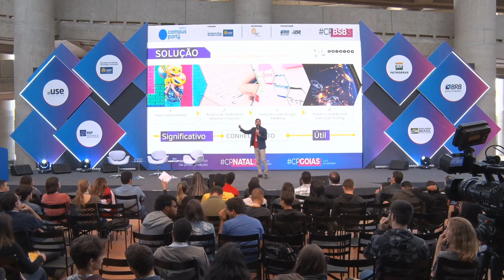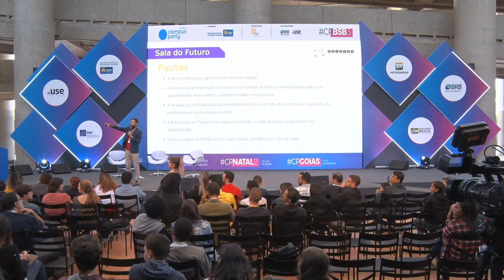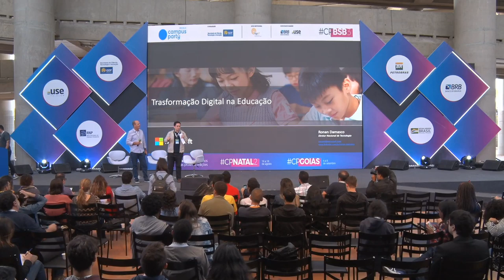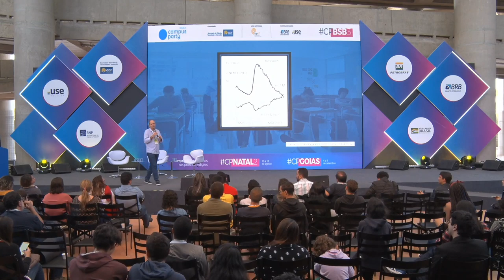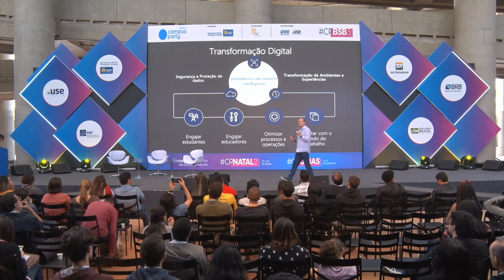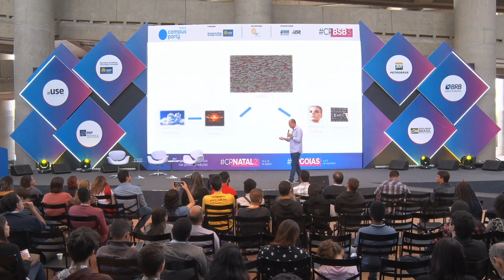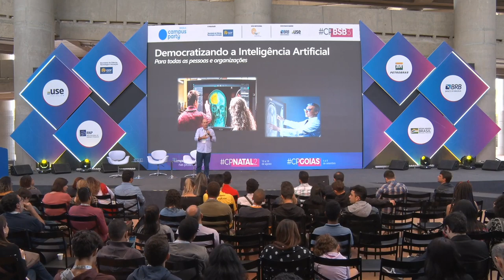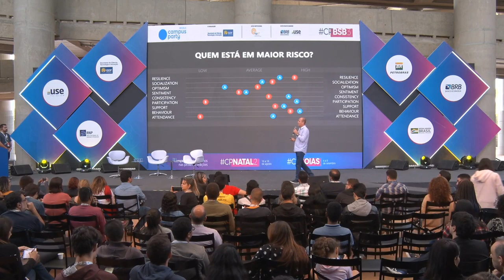CPBSB3 - Abertura 2º Fórum de Educação do Futuro - Feel the Future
Data: 21/06/2019
Horário: 11:15 às 12:00

Título: Abertura 2º Fórum de Educação do Futuro
O presidente do Instituto Campus Party e convidados apresentam o Fórum de Educação do Futuro.A tecnologia está moldando nossa forma de aprendizagem e terá cada vez mais impacto na transformação das escolas. Saiba sobre a programação que reunirá especialistas para apontar os desafios postos para a educação atual e venha participar da construção do manifesto que vai propor soluções imediatas que norteiem ações institucionais para o curto e longo prazos.

Palestrante(s):
Francesco Farruggia
Presidente do Instituto Campus Party:

Raphael Callou
Diretor da OEI no Brasil:

Genésio Gomes
Diretor Células Empreendedoras